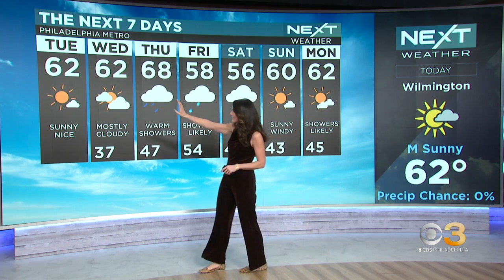NEXT Weather: Best of the week!